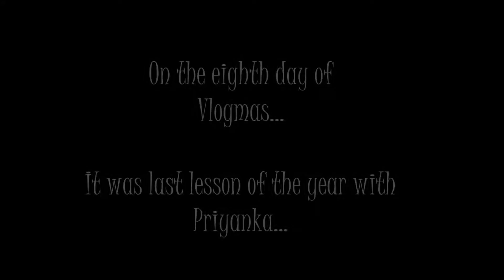12 DAYS OF VLOGMAS - DAY 8 - PRIYANKA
Change of scenery for Priyanka as l travel to her for lessons! It was a lovely last lesson with her offering of one of the most traditional carols for Vlogmas.